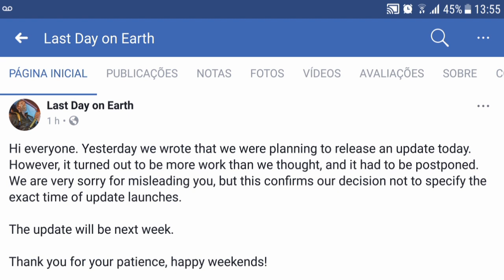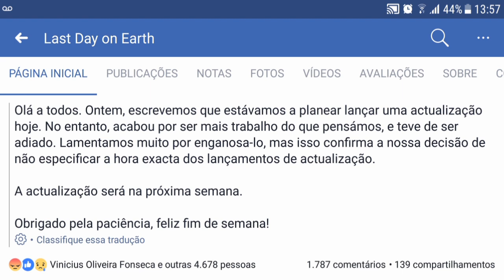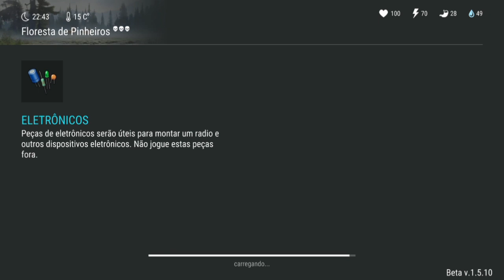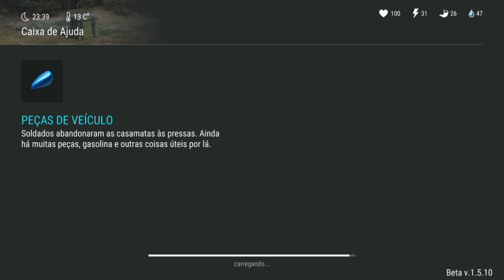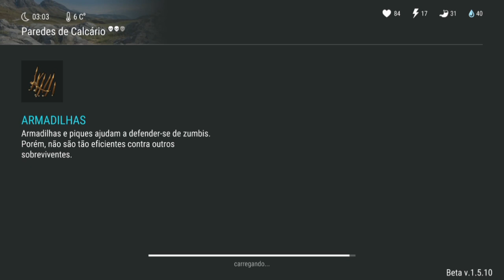KEFIR CADE A MAIOR ATUALIZAÇÃO? NÃO TEREMOS UPDATE HOJE FOMOS TROLADOS - LAST DAY ON EARTH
KEFIR CADE A MAIOR ATUALIZAÇÃO?
NÃO TEREMOS UPDATE HOJE
FOMOS TROLLADOS

PROGRAMAS QUE USO EM MEUS VÍDEOS :

PIXEL LAB
PS TOUCH
KINE MASTER
POWERDIRECTOR
AZ SCREEN RECORDER PRO
SCR